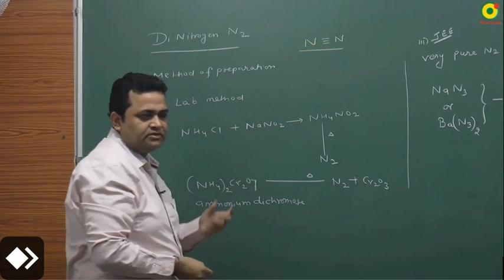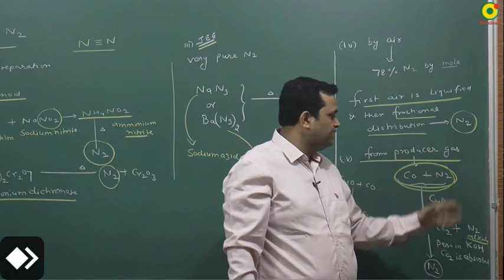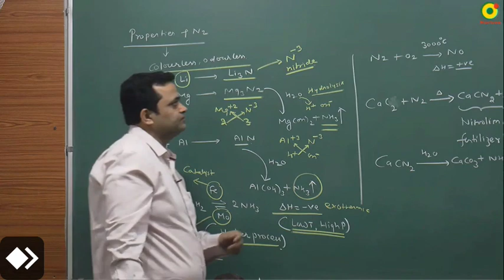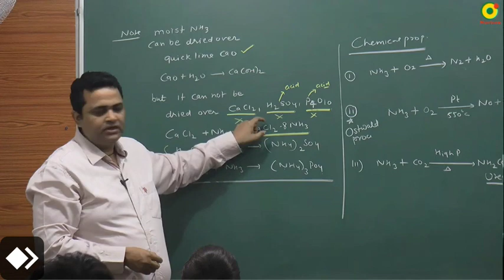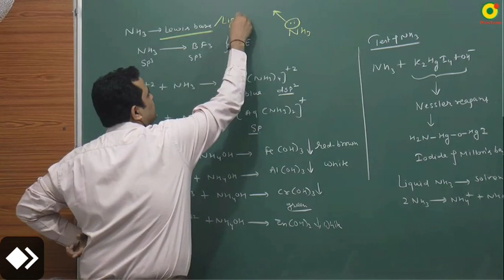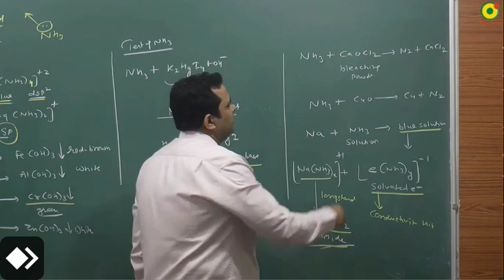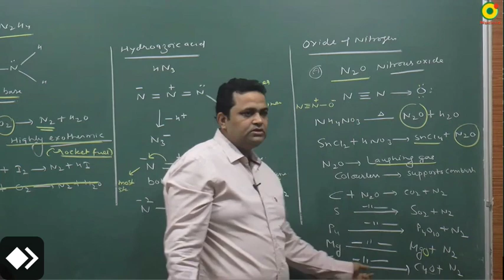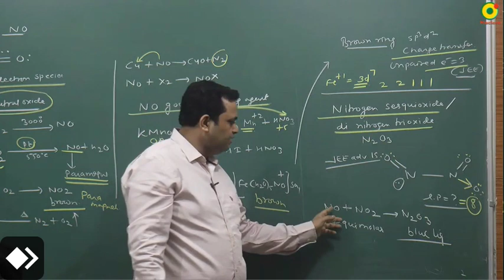Nitrogen & Oxygen Family lecture 2 | Group 15 and 16 by nv sir (kota) | p block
If you wish to contribute anything then you can send it through this upi id - kabir7373@apl missing lectures and notes can be found in the channel missing lectures can be found in the channel check description for lecture notes
(notes are modified and are properly structured)